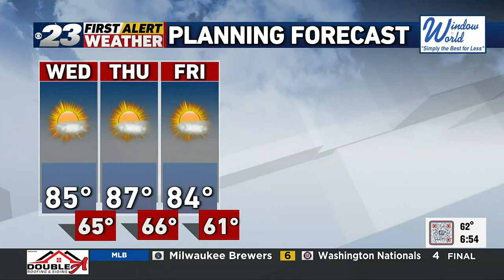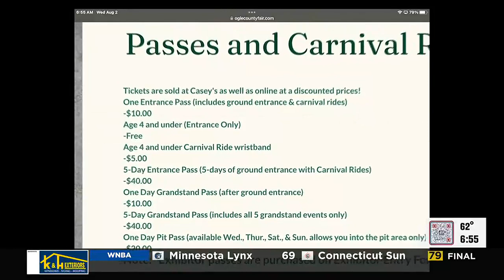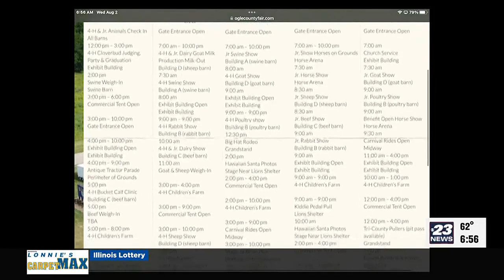Aaron's Wednesday Morning Forecast--8/2/23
Mainly Sunny and Warm Today